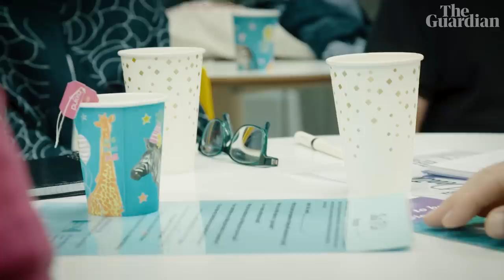Death cafes and planning your own death | Death Land #4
What does it mean to have a good death? Leah Green meets with Aly Dickinson, an end-of-life doula. Aly helps clients to plan what they want to happen at the end of their lives, and she accompanies them as they transition from life to death. She helps Leah draw up a death plan, and takes her to a death cafe, where strangers discuss dying over tea and cake